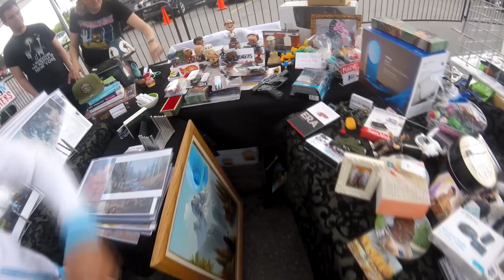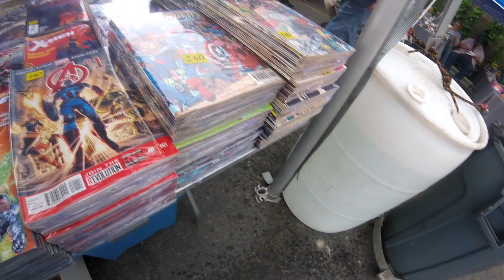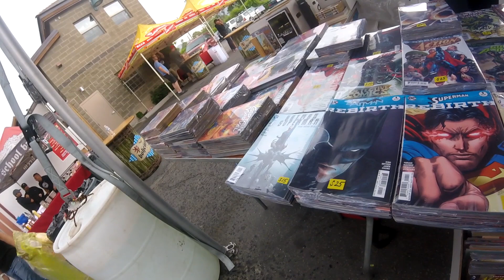CAZANDO JUGETES CON EL CAPO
A SHINY TOY ROBOT